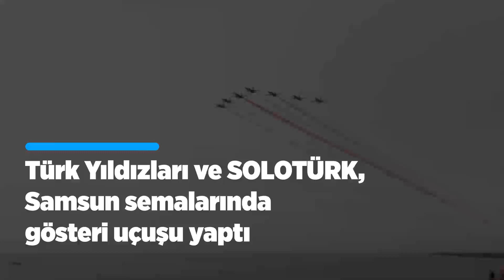Türk Yıldızları ve SOLOTÜRK, Samsun semalarında gösteri uçuşu yaptı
Türk Hava Kuvvetlerinin akrobasi timi Türk Yıldızları ile SOLOTÜRK, 19 Mayıs Atatürk'ü Anma, Gençlik ve Spor Bayramı etkinlikleri kapsamında, Samsun'da gösteri uçuşu gerçekleştirdi.